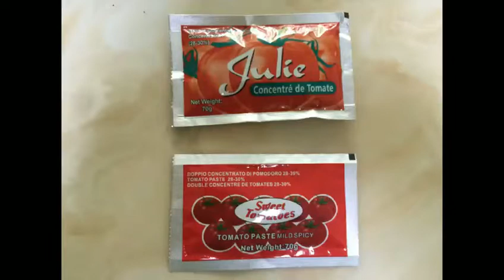Tomato Paste Making Machine Line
The tomato paste making machine plant can also process blackberry sauce, strawberry sauce, blueberry sauce, apple sauce, mango sauce, apricot sauce, carrot sauce, onion sauce, chili sauce and many other fruit jams.
▶@Maria Li  Notify you of the latest fruit and vegetable processing machines
00:06 Tomato Washing Machine  Video
00:47 Tomato Paste Grinder
01:02 Tomato Paste Packing Machine
01:21 Final Product